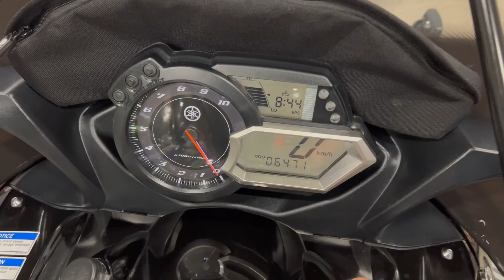Yamaha Vector 1000 2012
Yamaha Vector 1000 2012 avec seulement 6471km, moteur 4 temps très silencieux, direction assistée, moteur 4 temps pour sentiers, très confortable. Faites vite!!!

➡️ STOCK #: 21214

💰 Financement disponible à 39,70$/Semaines ou 172,46$/Mois ou 6999$ +Taxes FERME

🔴 Chez KDF Sports Inc. nous vous offrons une variété de véhicules usagés au meilleur prix! Prix compétitifs, nous n’avons pas de frais cachés, nous ne sommes pas négociable!

🔴 Nous offrons les produits de garantie mécanique d'Industrielle Alliance, disponible sur certains véhicules. Demandez plus d'informations lors de votre achat! PRIX À PARTIR DE 5$/SEMAINES.

💲FINANCEMENT :: 5,68% (certaines conditions s’appliquent selon la banque et le véhicule)
-Financement Desjardins
-Financement Scotia
-1ère et 2e chance au crédit